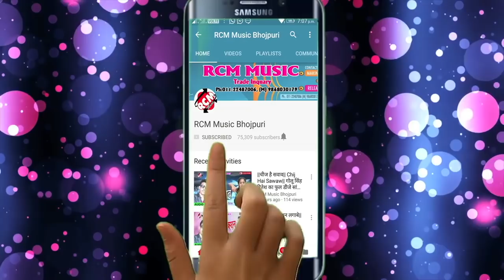शशि लाल यादव का फुल डीजे आर्केस्टा वीडियो 2018 || देवरो ना छुई बिना भतार के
Title: Devaro Na Chhuai Bina Bhatar Ke
Singer:  Shashi Lal Yadav
Lable: RCM Music
Lyrics: Writer Rakesh
V Director: Bhim, Krisu
Edit & camera: Arbind